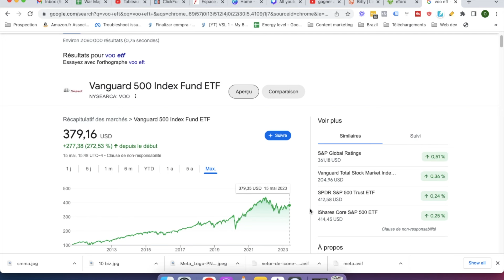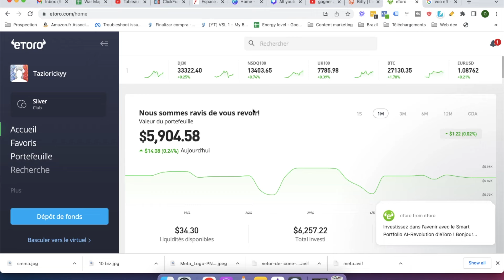Comment Gagner De L'Argent Avec Etoro En 2024 (100-300€ / Jour)